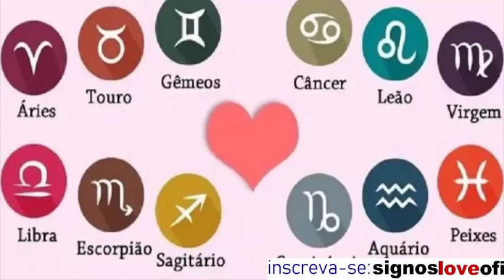HORÓSCOPO DO AMOR 07 FEVEREIRO Previsões para Todos os Signos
Horóscopo do amor para todos os signos. Horóscopo: veja as previsões do horóscopo do amor, namoro, casamento e relacionamentos, além de combinações entre signos. astros no mês de MARÇO de 2020

As previsões e dicas astrais para o dia de hoje: Horóscopo  amor para todos os signos do Zodíaco, todos os dias do ano. Confira aqui.

Veja tudo sobre seu signo, combinações astrais, horóscopo do amor, feng shui, simpatias, mapa astral e muito mais.

Horóscopo: Tudo sobre seu signo: previsões de hoje, previsões semanais mensais e anuais.  Horóscopo do dia: previsões para 07 fevereiro de 2020.

Horóscopo do Amor para todos os signos. Veja as previsões para todos os signos no amor, namoro, casamento e relacionamentos, além de combinações entre signos.

Horóscopo do amor e previsão astrológica do dia para os signos: áries, touro gêmeos, câncer, leão, virgem, libra, escorpião , sagitário, capricórnio, aquário e peixes.

Previsões Amorosas para cada Signo Hoje, descubra o que reservem os Astros no Horóscopo do Amor, para relacionamentos e Paixões.

⏳Minutagem
♈Áries: 0:57
♉Touro: 1:47
♊Gêmeos: 2:39
♋Câncer: 4:05
♌Leão: 4:54
♍Virgem: 5:35
♎Libra: 6:57
♏Escorpião: 7:40
♐Sagitário: 8:31
♑Capricórnio: 9:43
♒Aquário: 10:22
♓Peixes: 10:58

Gratidão! Gratidão! 🌠⭐🌟
🙌DEUS ABENÇOE O SEU DIA🙌

➡ Rumo aos ✔
50 Mil Inscritos🤞🙌🙏

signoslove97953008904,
horoscopo do amor diario,
horoscopo do amor gratis,
horoscopo do dia amor,
horoscopo do amor capricho,
horoscopo do amor 2020,
horoscopo do amor hoje e amanha adorei,
horoscopo uol,
previsão,
horoscopo,
amor,
signos,
Horoscopo amor 07 fevereiro de 2020,
horoscopo MARÇO 2020,
horoscopo do dia de hoje,
horóscopo,
do,
dia,
hoje,
horoscopo do amor Aries,
horoscopo do amor Touro,
horoscopo do amor Gêmeos,
horoscopo do amor Câncer,
horoscopo do amor Leão,
horoscopo do amor Virgem,
horoscopo do amor libra,
horoscopo do amor escorpiao,
horoscopo do amor sagitario,
horoscopo do amor capricornio,
horoscopo do amor aquario,
horoscopo do amor peixes,